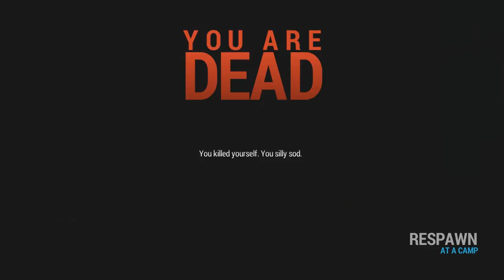Rust | WATER JET ANUS! | Jeruhmi & Friends | Part 23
Enjoyed my video? Please leave a LIKE :)

Having fun, exploring, and learning in the world of Rust. Set in a hostle environment, Rust is a survival multiplayer game. It's all about gathering resources, building shelter, hunting, and pvp.

Thank you for helping make my YouTube journey fun, we are an awesome team!
Please remember to be respectful towards each other in the comments section.